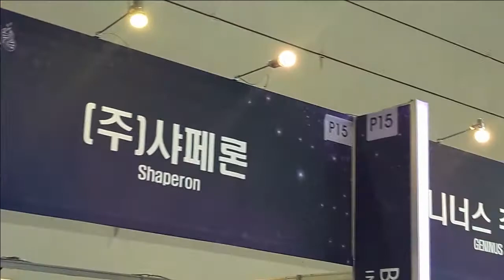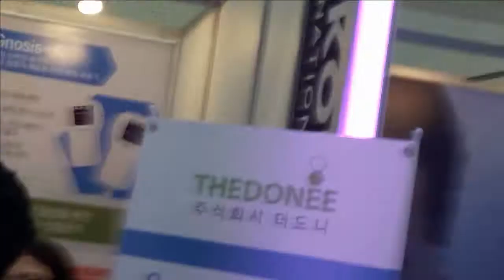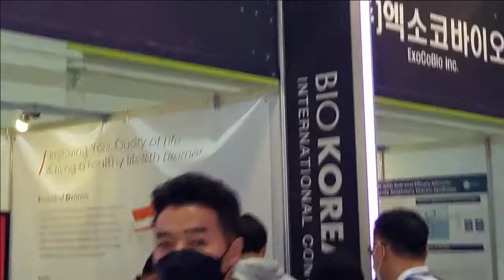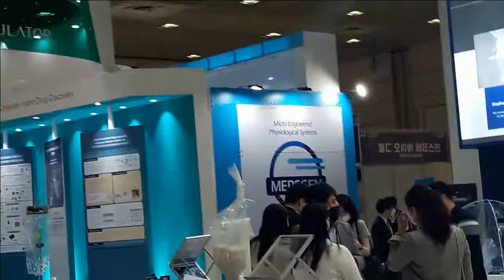BIO KOREA2022 - 코엑스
바이오산업 전문 전시